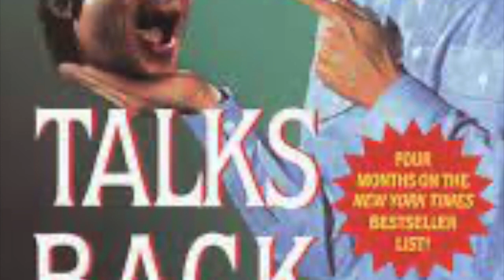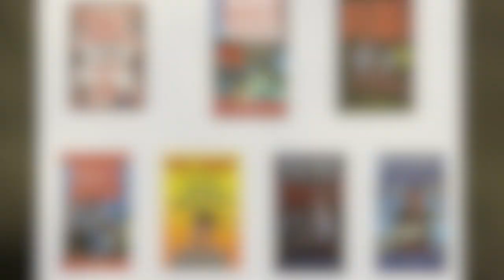Dave Barry -- Laugh Tracks Legends of Comedy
Here's a guy who has been a Pulitzer-winning columnist, a best-selling novelist, a much sought-after speaker, and guitarist in a garage band that also features Stephen King. It's Dave Barry and his one of a kind career makes him a legend of comedy. From humble beginnings as a beat reporter, Dave eventually became the king of newspaper humor columnists and his affectionately irreverent humor connect with a boomer audience from the start. While he has dialed back his output in recent years, fans still look forward to his annual year in review column and snarky holiday gift guide and he found a new outlet during the pandemic cutting short videos for the Miami Herald filled with the patented Barry wit. Find more Dave Barry below and thanks for sharing our shows.

Want more Dave?

Dave isn't a standup comic, but his popular keynote speeches are filled with humor nonetheless. Here a slice of Dave talking about one of his favorite topics -- adulthood!

Dave's World was a sitcom based loosely on Barry's life, starring Night Court vet Harry Anderson as Dave. This bit features costars Shadoe Stevens and Meshach Taylor on Dave's decision to get a vasectomy.

Dave Barry still surfaces from time to time with a special column or video and his dispatches during Covid were classic -- especially this one on America's rarest and most valuable commodity -- TP!